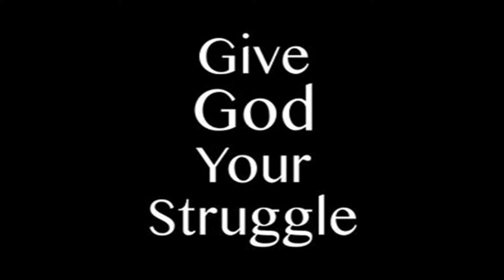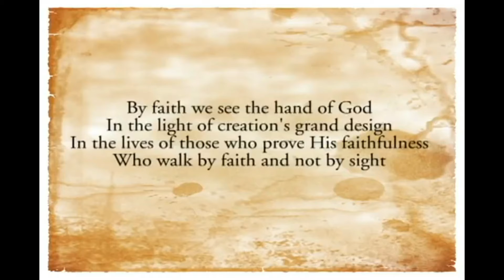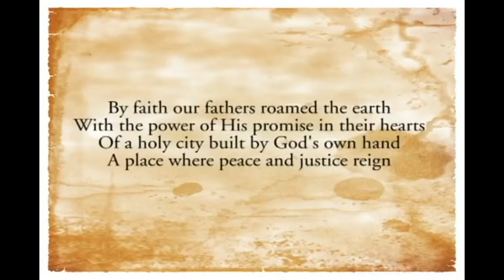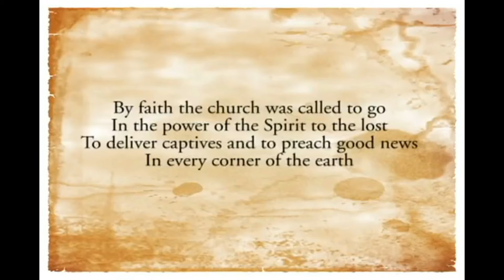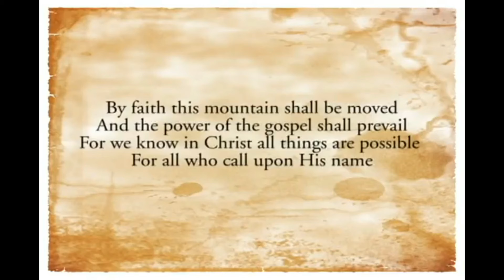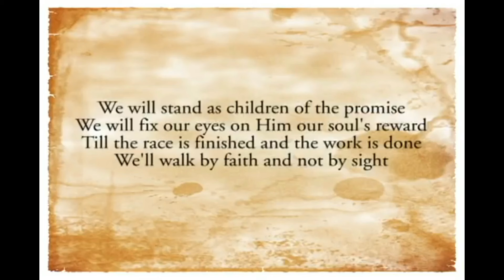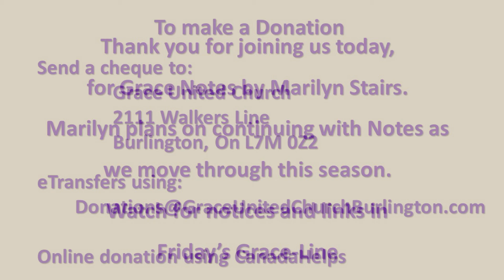Grace Notes 3 March 2021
Grace Notes of Grace United Church Burlington Ontario. Lenten Reflections - Faith Through Prayer for Lent.